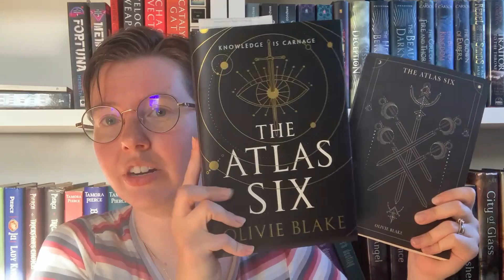Mid-Year Freak Out Tag [CC]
THE QUESTIONS:
1. Best book you’ve read so far
2. Best sequel you've read so far
3. New release you haven't read yet, but want to
4. Most anticipated release for the second half of the year
5. Biggest disappointment
6. Biggest surprise
7. Favorite new author (Debut or new to you)
8. Newest fictional crush
9. Newest favorite character
10. Book that made you cry
11. Book that made you happy
12. Most beautiful book you've bought so far this year (or received)
13. What books do you need to read by the end of the year?
14. Favorite Book Community Member

Timestamps:
0:00 Intro
0:47 Best Book
2:08 Best Sequel
3:09 New releases first half
4:24 New releases second half
7:42 Biggest Disappointment
8:43 Biggest Surprise
10:31 New Favorite Author
11:45 New Fictional Crush
13:12 New Favorite Character
15:38 Books that made me sad AND happy cry...
16:46 Most Beautiful Book
17:57 Goals Check-in
20:29 Favorite Book Community Members